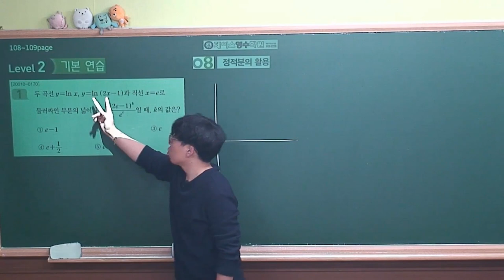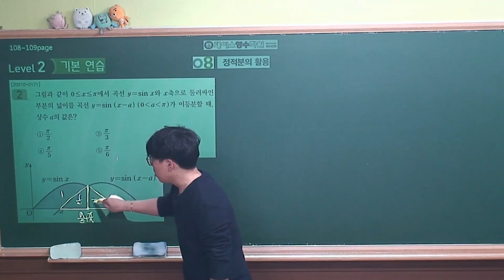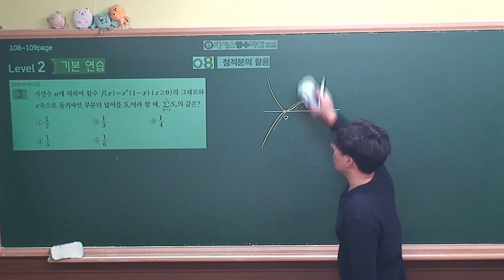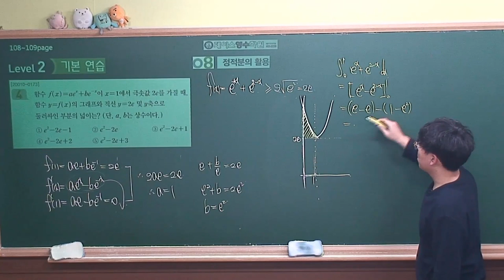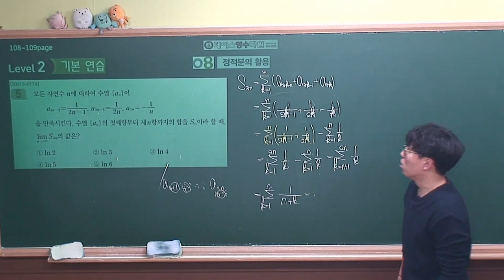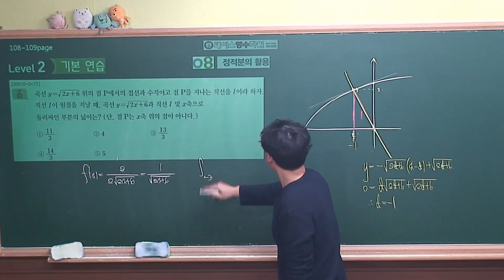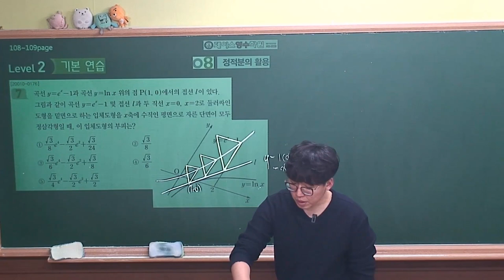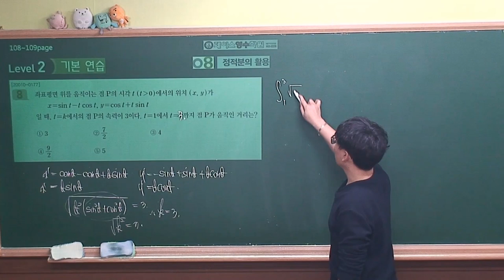[2021 EBS 수능특강 수학영역-미적분] 8.정적분의 활용 Level2